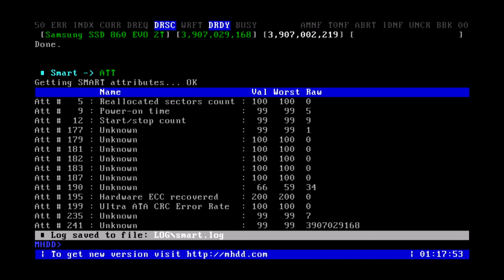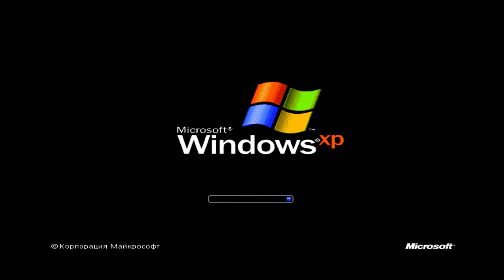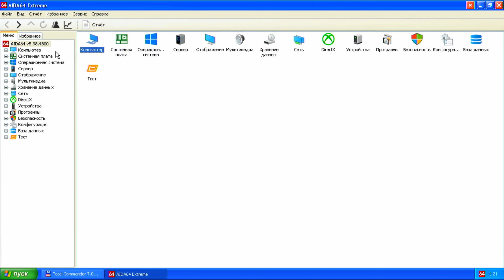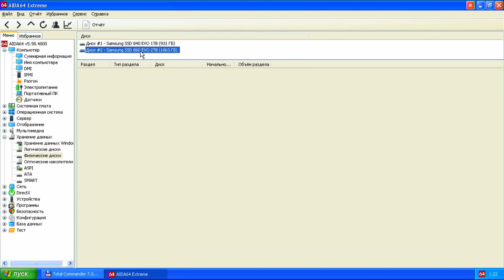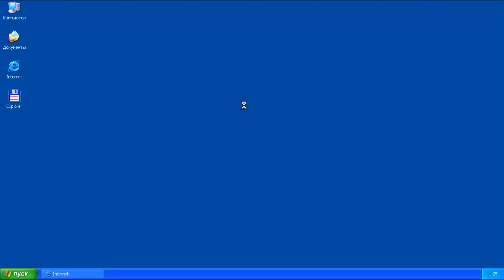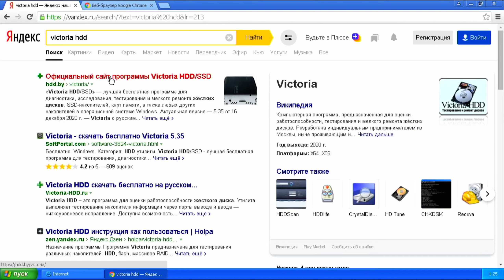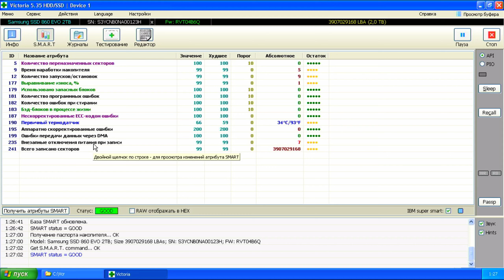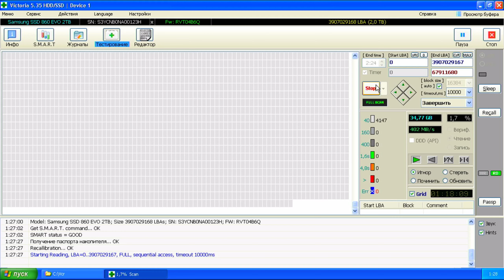Проверка SSD Samsung 860 EVO 2 TB MZ-76E2T0BW SATA #2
SSD Samsung 860 EVO 2 TB MZ-76E2T0BW SATA
Характеристики:
Объем: 2 трлн байт
Интерфейс: SATA 6 Гбит/c
Контроллер:  MJX  Samsung
Буферная память: Samsung 4 ГБ Low Power DDR4 SDRAM
Последовательное чтение:  до 550 млн байт*
Последовательная запись: до 520 млн байт*
Случайное чтение (4 КБ, QD32): до 98 000 IOPS*
Случайная запись (4 КБ, QD32): до 90 000 IOPS*
Случайное чтение (4KB, QD1): до 10 000 IOPS*
Случайная запись (4KB, QD1): до 42 000 IOPS*
*Это значение может зависеть от конфигурации системы